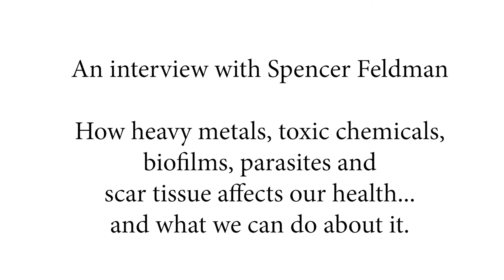Heavy metals, toxic chemicals, biofilms, parasites and scarring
Heavy metals, toxic chemicals, biofilms, parasites and internal scarring cause most disease and mortality.  How can we get rid of them?  Watch and find out.